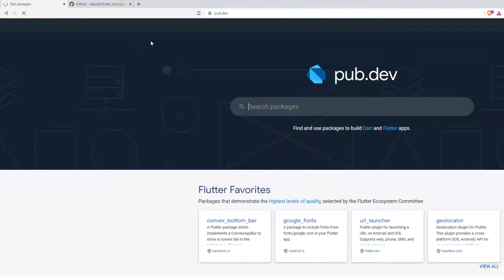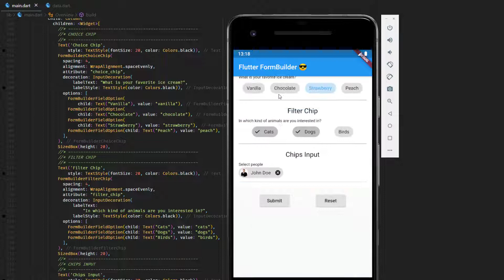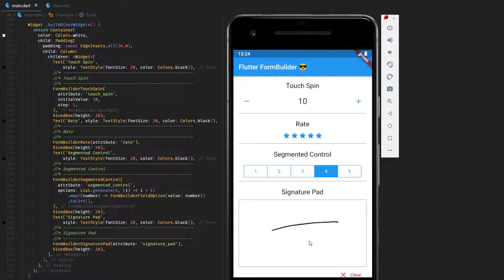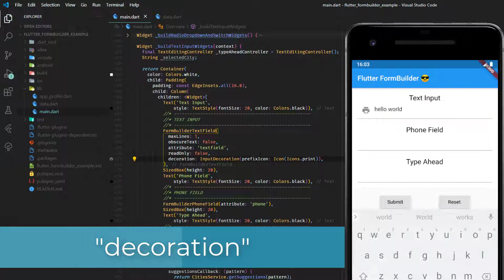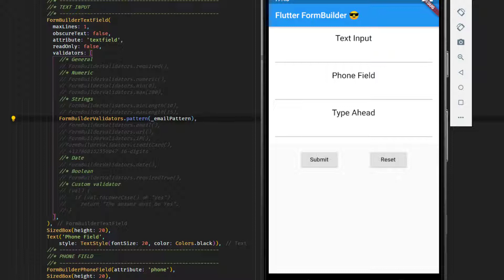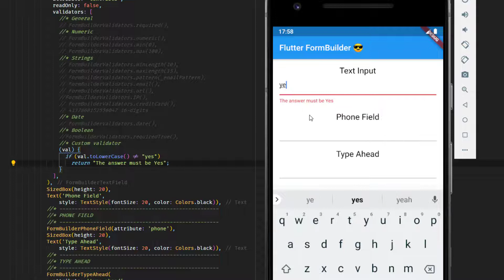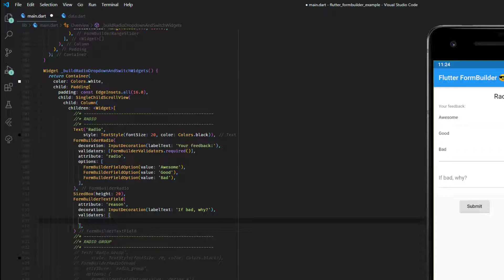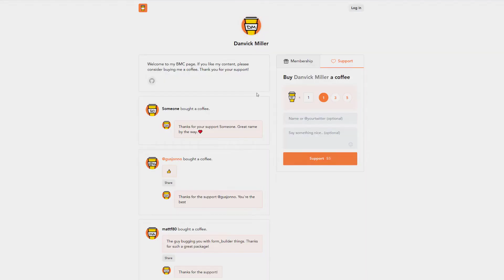Flutter Forms Made Easy With Flutter FormBuilder Package (Outdated)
Creating forms in Flutter often results in a lot of boilerplate code, especially when fields are validated and the form should react to changes. The developer "Danvick Miller" of the package "Flutter FormBuilder" has adressed this problem and created an efficient alternative to the traditional flutter forms. In this video I will show you how to set up Flutter FormBuilder package and the numerous features that make our daily work much easier.

Contents:
⌚ 00:00 - Start
⌚ 00:30 - Intro
⌚ 00:31 - Setting up the package
⌚ 01:18 - The "FormBuilder"-widget
🧾 Input Widgets
⌚ 02:28 - Checkboxes (Single, List, Group)
⌚ 03:06 - Chips (Choice Chip, Filter Chip, Chips Input)
⌚ 03:40 - Pickers (Color, Country, DateTime, DateRange, Image)
⌚ 04:38 - Sliders (Default Slider, Range Slider)
⌚ 04:59 - Radio, Dropdown & Switch
⌚ 05:28 - Text Input Widgets
⌚ 06:05 - Other input types (Touch Spin, Rate, Segmented Control, Signature Pad)
🧾 Core Attributes
⌚ 06:48 - Attributes
⌚ 06:57 - "attribute"
⌚ 07:20 - "initialValue"
⌚ 08:01 - "decoration"
⌚ 08:12 - "validators"
⌚ 08:28 - "onChanged"
⌚ 08:35 - "valueTransformer"
🧾 Validators
⌚ 08:54 - Validators
⌚ 14:40 - Conditinal Validation
🧾 Custom Form Fields
⌚ 17:19 - Custom Form Fields
🧾 Custom Form Fields
⌚ 18:30 - Tribute to project developers